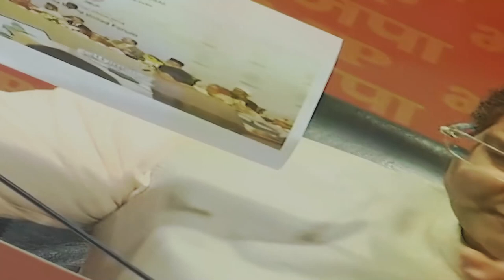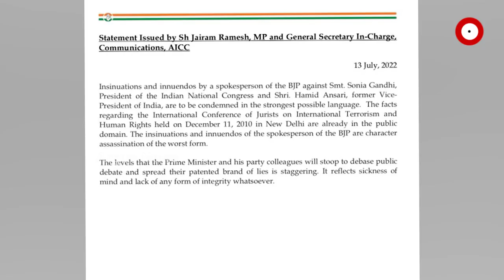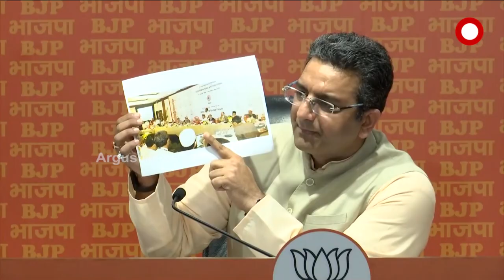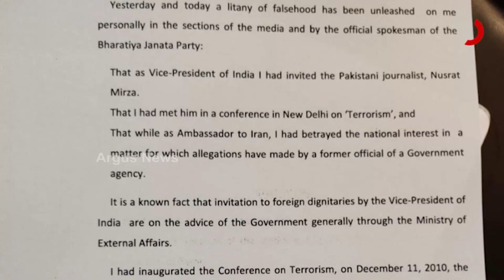Hamid Ansari's big lie has been caught